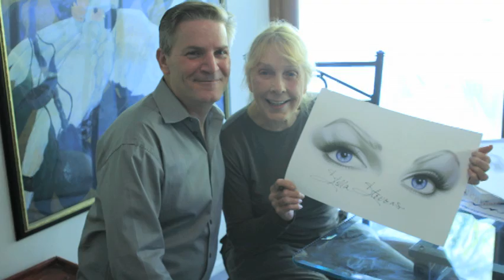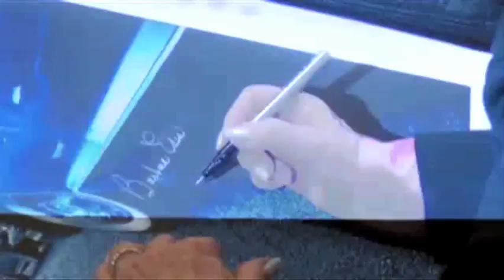Hyper Realist Painter Adam Scott Rote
90 Second Promotional For Artist Adam Scott Rote Featuring Legendary Movie Star Tippi Hedren